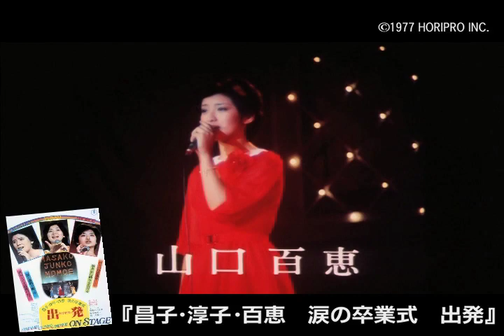森昌子・桜田淳子・山口百恵 Memorial Box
Masako/Junko/Momoe
Memorial Box〈DVD2枚セット〉
★「花の高2トリオ　初恋時代」
★「昌子・淳子・百恵　涙の卒業式　出発」

■2枚組BOXセット価格：\6,000(税抜)　\6,300(税込)
BOXセット　品番DQBX-1204 ／POS：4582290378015
発売元：ホリプロ　販売元：ソニー・ミュージック ダイレクト